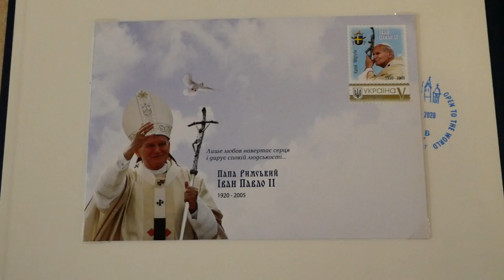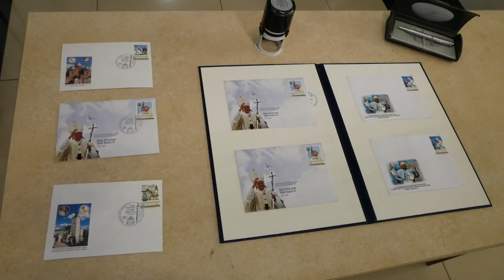Львівська пошта видала ювілейну марку s штамп у 100-річчя від дня народження святого Йоана Павла ІІ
Сьогодні об 11.00 год., у 100-річчя від дня народження святого Йоана Павла ІІ Арх. М. Мокшицький разом з очільниками Львівської пошти вшанували память Святого та погасили поштову марку та штамп.